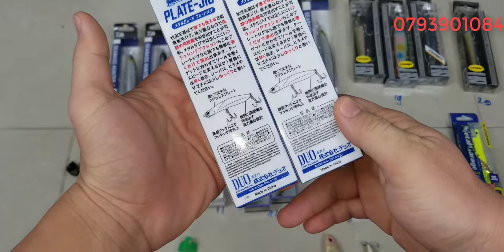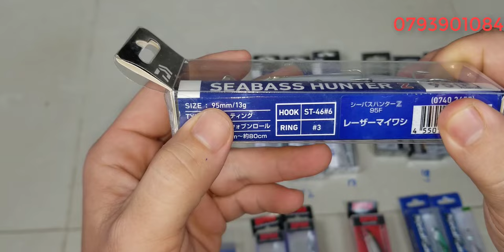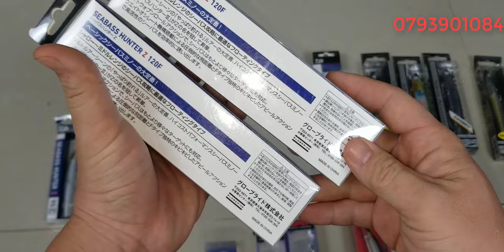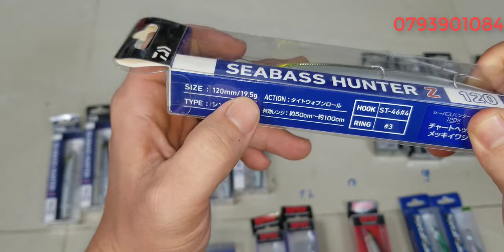Tập 474 : Mồi lure Nhật Bản, daiwa , DUO , chuyện ghềnh kè (22/8/2024)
Những sản phẩm trong clip đa phần là những sản phẩm đã qua sử dụng , nên tổng thể ngoại hình có sây sát theo thời gian, về phần hoạt động thì shop đã kiểm tra kĩ nên mội người yên tâm những cũng sẻ không tránh khỏi những sản phẩm lỗi hoạt động không tốt shop bán hàng cho mội người kiểm tra hàng trước khi thanh toán , nếu hàng lỗi hoặc không giống clip shop nhận lại , tks mội người đã xem